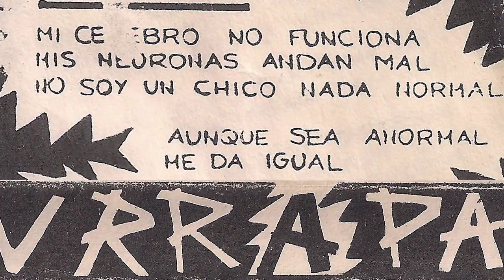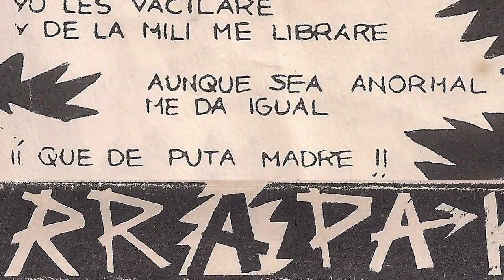ZURRAPAK - Psiko eskizo